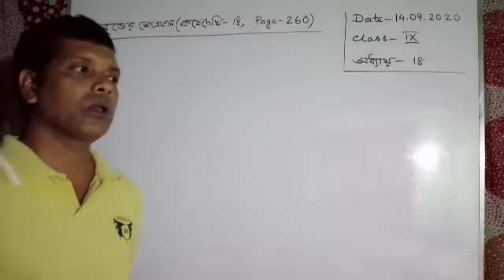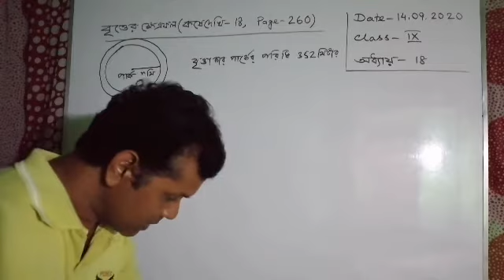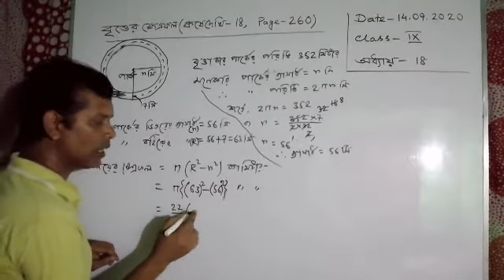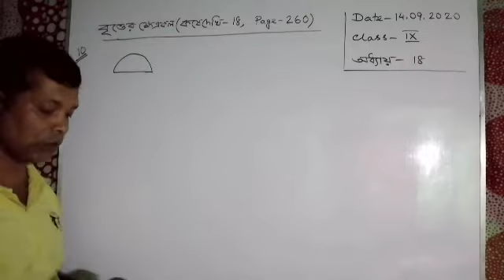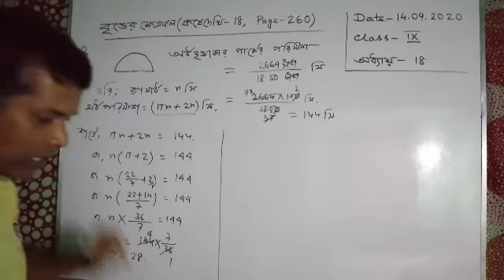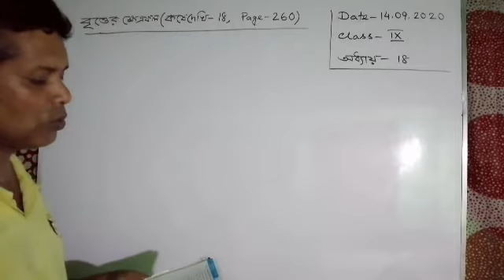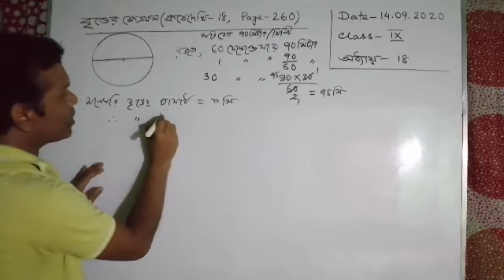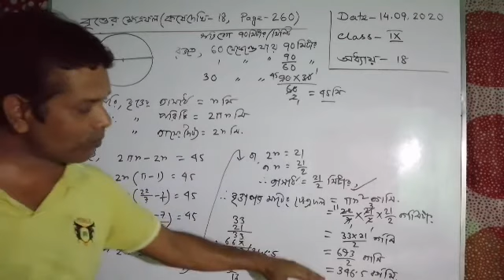class - ix, mathematics : অধ্যায় - 18 ( কষেদেখি - 18, page 260 )